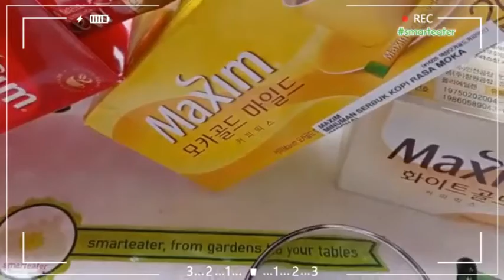Kopi Korea Maxim Oppa Unni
Kopi Korea Maxim tersedia di smarteater dan Go-Food
Pilihan Rasa
original
mocha
3in1

*Iced Coffee ala Maxim Korea*

sensasi nya ENDUL

Cara nya
Mixing 1 sachet dengan air
Mixing 1 sachet dalgona
Mixing 1 sachet dengan brown sugar

_Jangan Lupa + ES BATU_